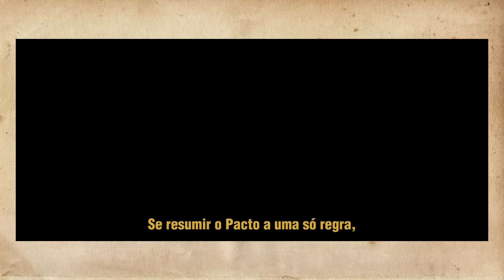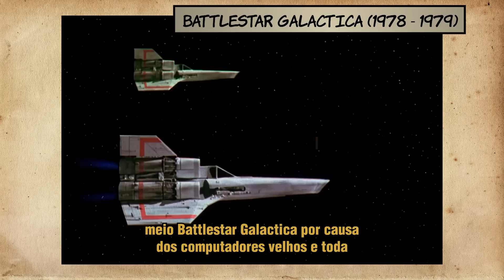Entrevista | Silo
Lambda, lambda, lambda nerds! Hoje Alexandre Ottoni, entrevista o cast da nova série da Apple TV, SILO!